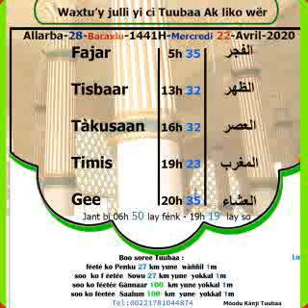Khouratoul hayni les prières et recommandations journée du 21 avril 2020